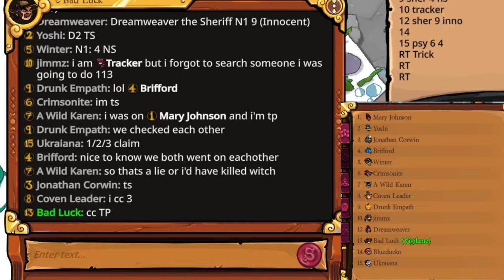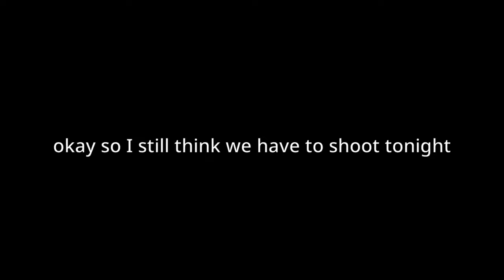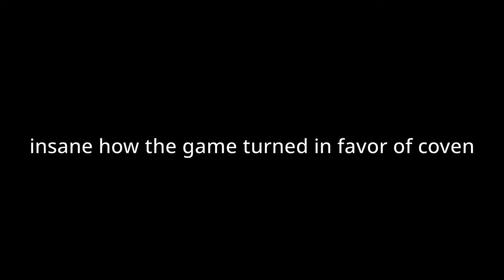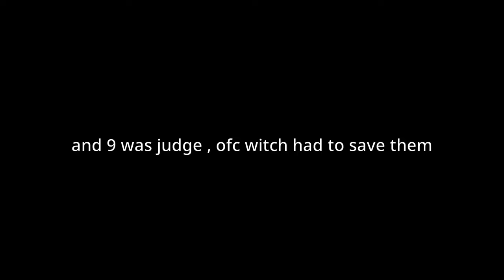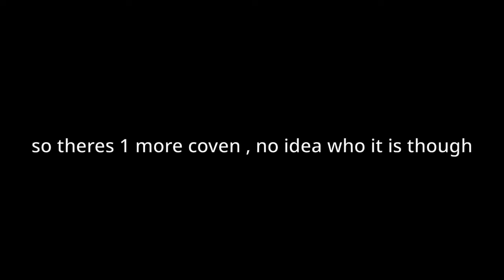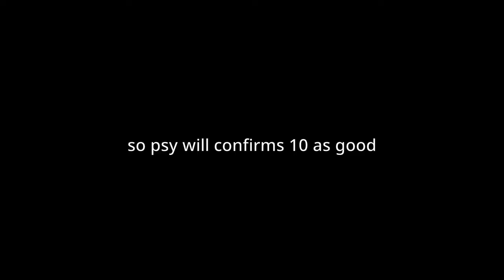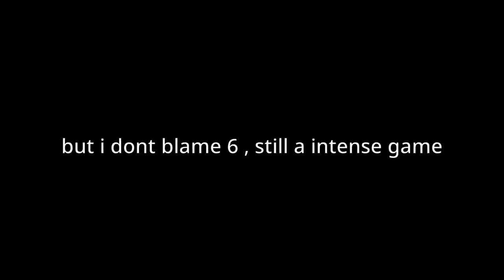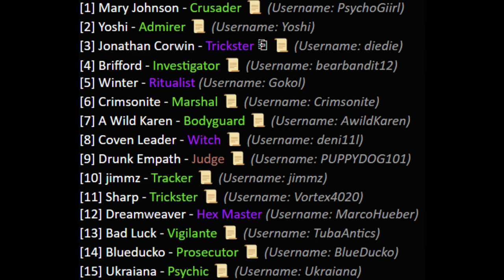Judge did the WORST mistake of their life.. - BetterTOS2 Coven Town Traitor